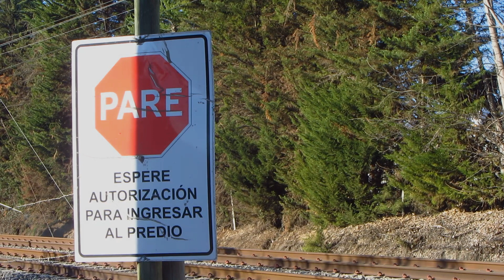Camión Hi-Rail Herbicida (PSR Momentos)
Hi everyone!

(ES) A continuación, una mini persecución (hecha en bicicleta) realizada a un camión Hi-Rail que se encontraba aplicando químicos herbicidas al costado de la faja vía en la Línea Central Sur (LCS) en sentido sur-norte.

Las grabaciones se realizaron entre los PK 97 y 95 de la LCS, en Requínoa (Región de O'Higgins).

Pronto, más material.

El uso de esta y otra música incidental es exclusivamente con fines de ocio y entretenimiento; en ningún caso, de carácter comercial. Los derechos son exclusivos de sus propietarios.

Saludos.

(EN) Next, a little persecution to a Hi-Rail truck between Km 97 and Km 95 of Linea Central Sur, nearby Requinoa (O'Higgins region). The people aboard was spraying herbicides on the side of the railway meanwhile the vehicle moved from south to north.

The most curious thing was the way I could get these videos: I did it riding on a bike 😂

Soon, more rail fan videos.

Soundtrack: Pablo Cebrián - Antena 3 Noticias 2014 Fondo (© ATresMúsica / Grupo ATresMedia, 2018)

Patiperro Sobre Rieles, 2018.